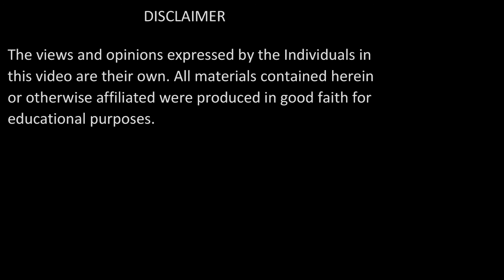Raat Ke Aakhri Hisse Mein Istighfar Karna | Tafsir e Quran | Surah Al Imran: Verse 17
ABOUT THE VIDEO:

سورۃ  ال عمران: 17

Surah Al Imran:  Verse 17

MISCELLANEOUS:

Date of Recording: 15 Feb 2019